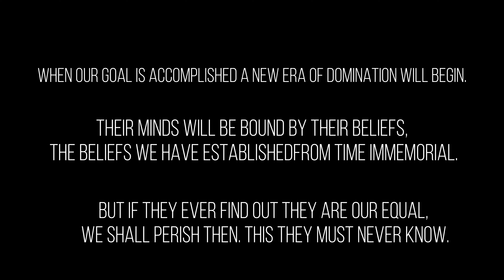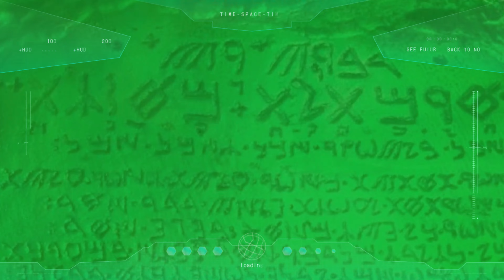ARE WE All THERE IS? Episode 8: David Mauriello A.K.A. Diamond From Oppenheimer Ranch ETs, CIA